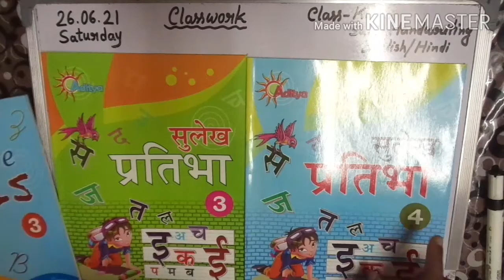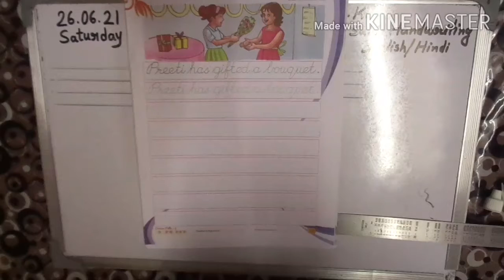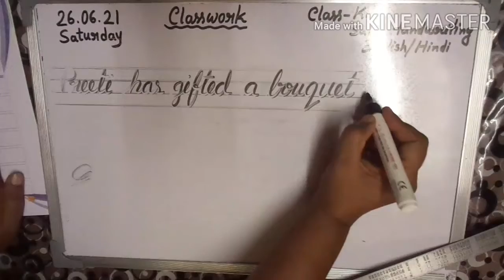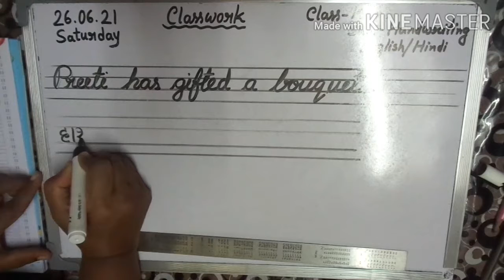Class - K.G Handwriting ( Day 50)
ln this video l will teach Handwriting for students of Kindergarten (K.G)from the book English/Hindi. l will be teaching the English Cursive Skills pages - 15 , Hindi- सुलेख प्रतिभा 3 & 4 pages- 11.